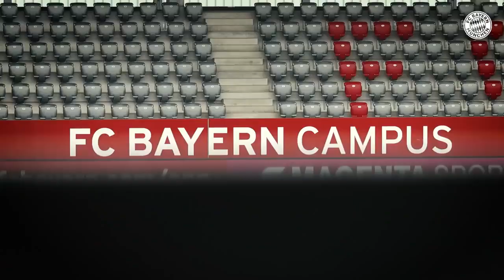Bayern Munichen training